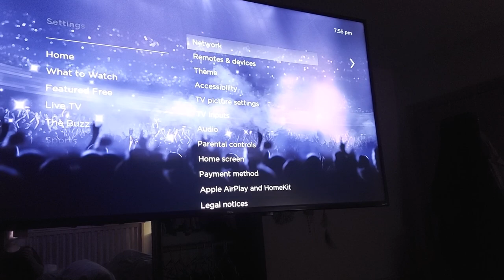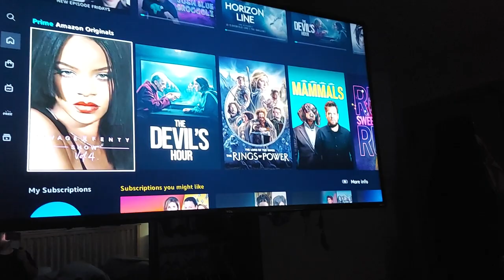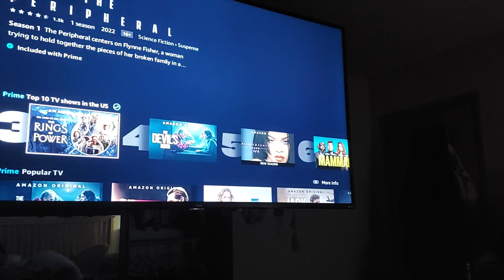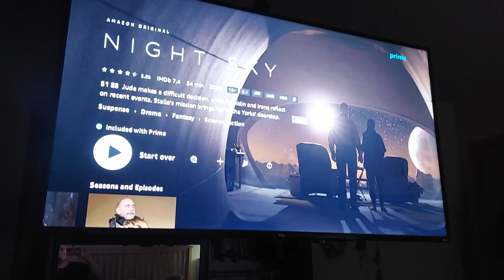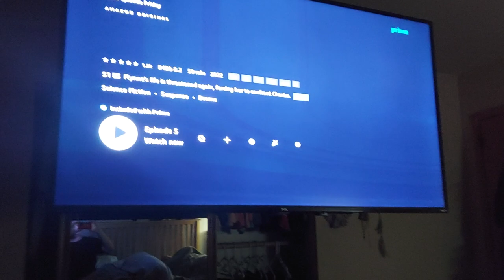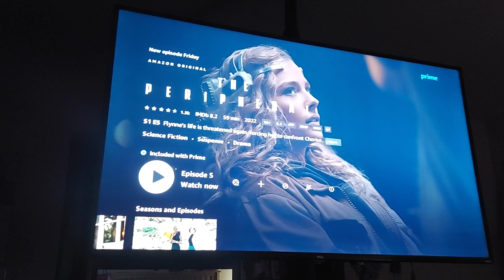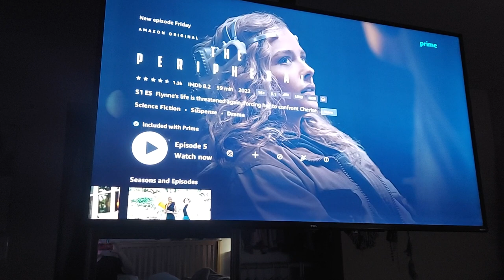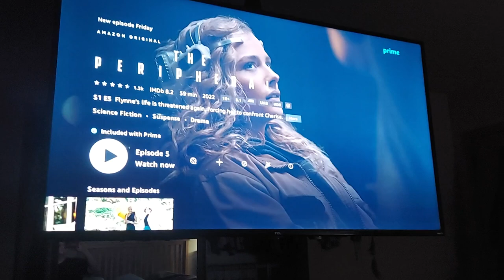Entertainment Review: Watch the Wierd Al Movie on Roku, Watch "Night Sky" & "Peripheral" on Amazon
Night Sky trailer: youtu.be/XLnhAbbMkEY
The Peripheral trailer: youtu.be/bRdkRQzcrrc

Both are on Prime.

Wierd Al Movie trailer: youtu.be/RyYZOtAxYKY on Roku.

Other SciFi ideas I enjoy: "The Final Cut", starring Robin Williams: youtu.be/EM5MzCAZ3OY

"Spring", starring the beautiful Nadia Hilker: youtu.be/668ZdEbXlPY

"Land of the Free, Home of the "Slave", by Jahlael Bey

DIY Anything your rich relatives and friends think that paying $60k - $150k for is worth it.

You can view the same classes at Harvard as anyone else

OVERSTOCK ON SALE!!  Powered 10" ported box subwoofer with wire kit and LOC

8" under-seat powered subwoofer w/ wire kit and bass remote
Save big and get B-stock from us for only $65 shipped!  Text direct, 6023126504

Dayton Audio DATSv3

Hyanka 12" subwoofer

Don't forget that the Recoil Audio PCK0D kits are only $120 shipped through Robot.

500A battery isolator / relay by Recoil Audio
Buy 500A for just $45 shipped.

GONZO Brazilian 8k is just $450 shipped.
5k is only $350 each shipped or 2x for $650 shipped.
3k 1 ohm is $300 shipped
3k 2 ohm is $300 shipped
600.4 is only $275 shipped.

Recoil DSP w/ 50wpc 4ch class D amp and Bluetooth built in, just $155 shipped.

4ga copper 17' kit is only $65 from me.  $75 on Amazon

0ga OFC 17' kit is just $100 from me or $140 on Amazon

0ga OFC BIG 3 kit is only $65 from me or $73 from Amazon

Recoil Audio SL1789 Powered square subwoofer with passive radiators

The Recoil SWS10 and SWS12" I can get to you for $120 shipped.  If you prefer Amazon, they're a wee bit more.

Recoil RAM65 Rose Gold series 6.5" components or coaxial: $80 per pair shipped or two pair for $150 shipped.

Performance Series RD65 6.5" components only $100 per pair shipped.

3yr warranty against defects.  Rubber surround and swivel metal tweeter.  100uf Bass Blockers also included.  Grills are also available for FREE on most sizes.

3yr warranty against defects and we can drop ship direct to your client with your return address to keep The Underground... .Underground.

3.5" pair $85
4" pair $90
4x6" pair $95
5x7" pair $165
5.25" pair $165
6.5" pair $165 Compare to Focal Flax
6x9" dual tweeters $185 per pair.

9 conductor 25' speaker wire with remote $15 shipped.